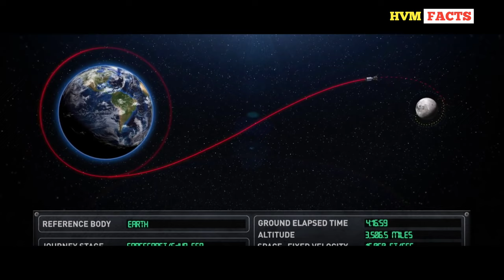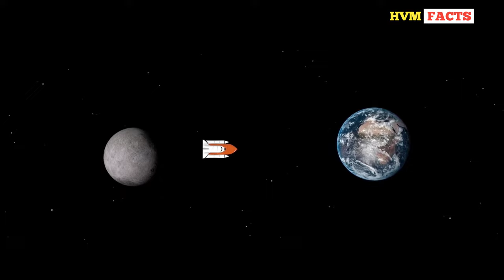The Story of Apollo 13 | 3 Astronauts were Lost in Space | HVM FACTS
On April 17 of 1970, the World held its breath when astronauts Jim Lovell, Jack Swigert, and Fred Haise, launched themselves towards the Earth at more than 20,000 miles an hour. Soon they were fighting to survive, for six days, in a spacecraft damaged by an explosion in the oxygen tanks.